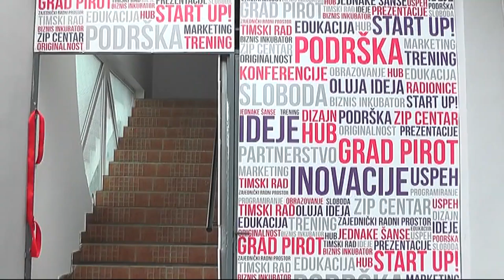COLIĆ: NEOPHODAN BRŽI RAZVOJ KULTURNE I EKONOMSKE SARADNJE SRBIJE I KINE 01032021